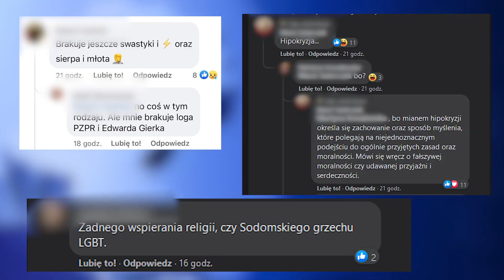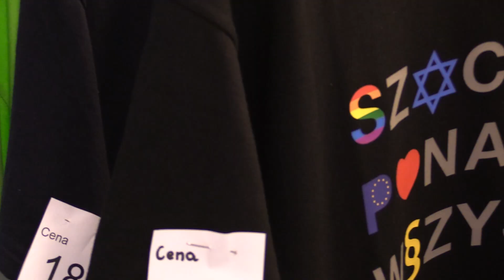Koszulka z szacunkiem 29.12.2021